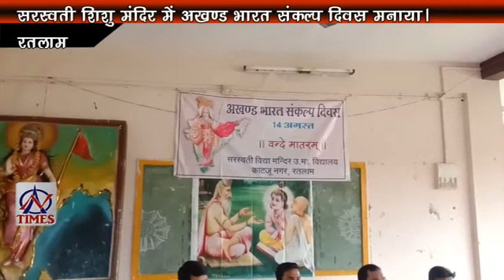AN TIMES 14 AUG 19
रतलाम प्रेस क्लब द्वारा आयोजित एक शाम शहीदों के नाम
रही
निगम प्रशासन की अव्यवस्था से जन आक्रोश पनपा
सरस्वती शिशु मंदिर में अखंड  भारत संकल्प दिवस मनाया
बैंक ऑफ़ इंडिया ने ग्राहक मिलान समारोह मनाया